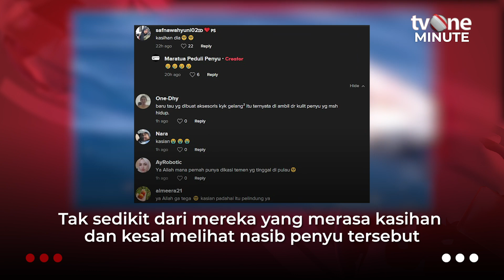MIRIS! Seekor Penyu Mati Usai Cangkangnya Diambil untuk Aksesoris | tvOne Minute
Jakarta, - MIRIS! Seekor Penyu Mati Usai Cangkangnya Diambil untuk Aksesoris | tvOne Minute

Sebuah video memperlihatkan seekor penyu yang diduga telah mati. Penyu tersebut terombang-ambing di lautan usai cangkannya di ambil oleh orang tak bertanggung jawab. Video tersebut diunggah oleh akun Tiktok @maratuapedulipenyu. (MS)

tm01